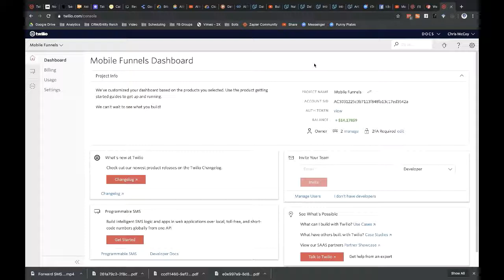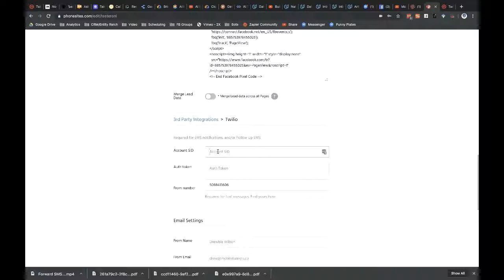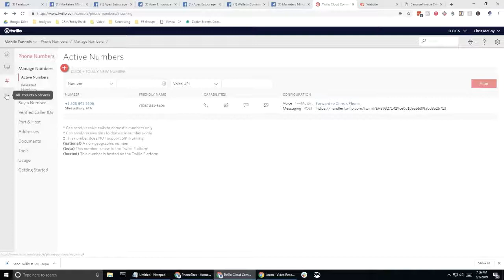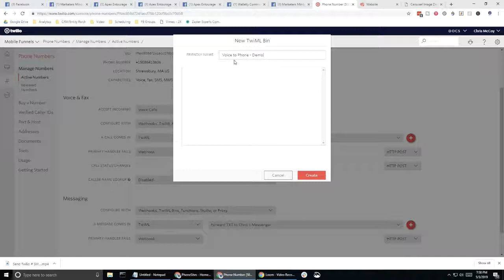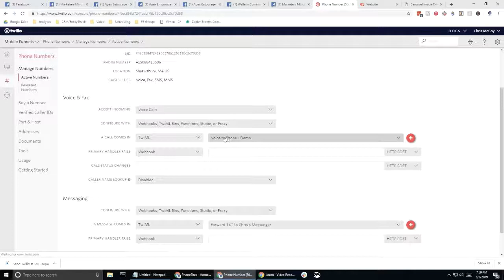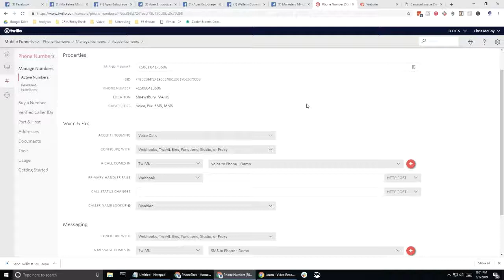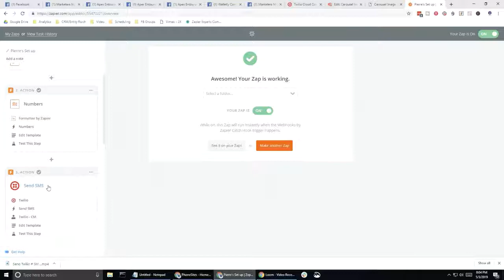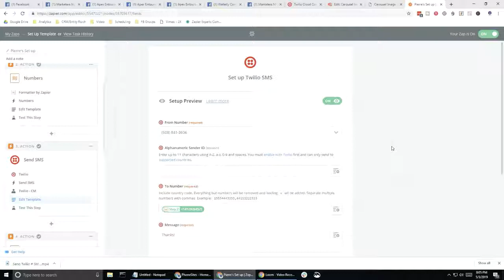PhoneSites Training - How To Add Twilio Integration & Get SMS Responses On Your Phone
Twilio makes it easy for us to engage with customers. But it’s even easier when it’s free.

✌️About ChristopherShawnMcCoy ✌️
I buy, invest and help businesses & properties where I can add value.

I work with both business owners & real estate sellers/investors who want to grow rapidly OR wish to exit for various reasons such as, retiring, burn-out, partner dispute, relocation and more.